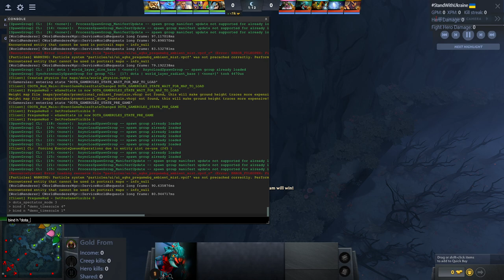💥Dota 2 Weaver Carry Gameplay - High MMR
Patch 7.32d Carry Weaver  gameplay in High MMR (avg 8408) Dota 2 ranked game.
Watch how to play Weaver and learn how to be the best player you can be!

K/D/A - 22/2/14
Networth - 50096
Hero damage - 89463

Radiant pick: Brewmaster, Puck, Omniknight, Rubick, Slark
Dire pick: Sniper, Weaver, Elder Titan, Io, Silencer